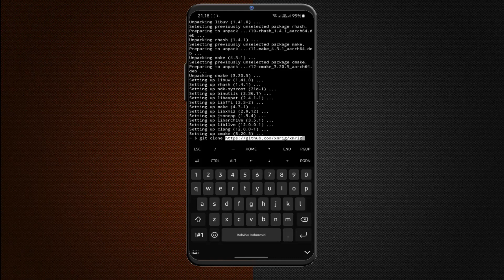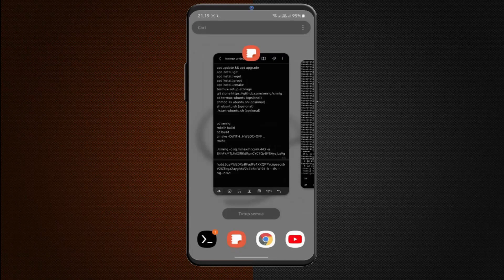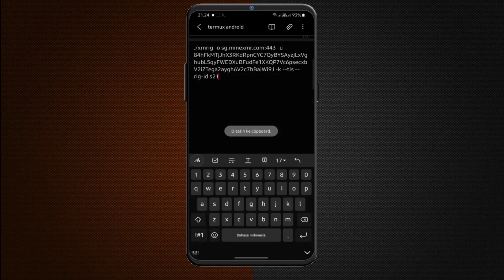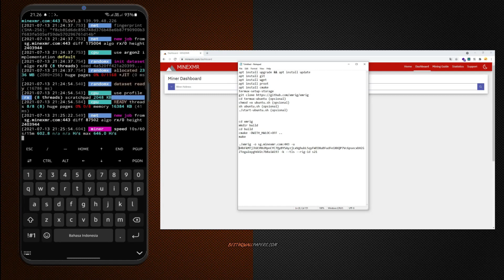Gampang Bangeeet !! Mining XMR di Android 2021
Timestamps:
00:00 Intro
01:00 Cara update & upgrade repository
01:13 Cara install paket Git, Wget, Proot dan Cmake
02:46 Cara unduh XMRIG
04:17 Cara menjalankan XMRIG untuk mining
04:59 Cara cek mining xmr di pool minexmr

Nonton video ini sampai selesai ya ngab, semua caranya ada di video ini.